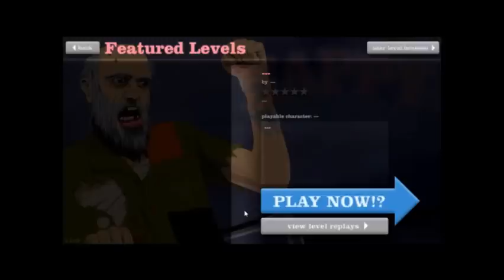lets play happy wheels part 2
more levels more dismemberments